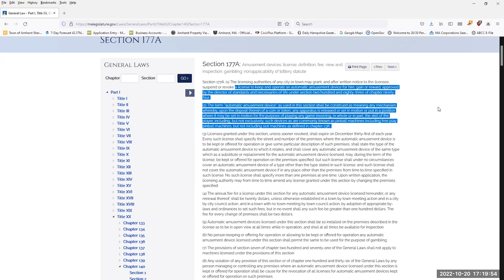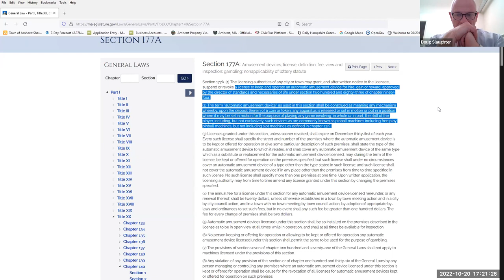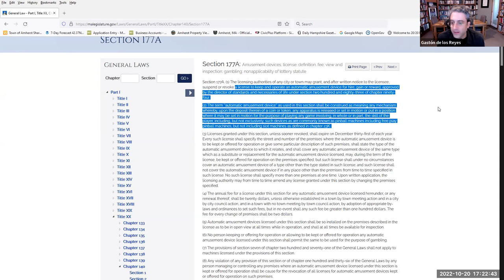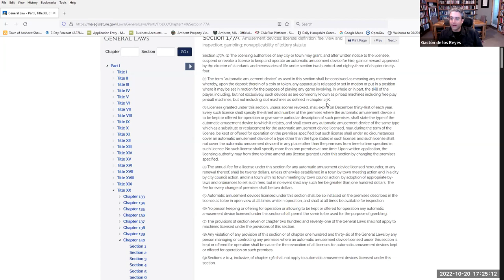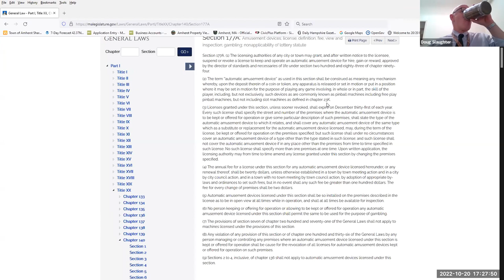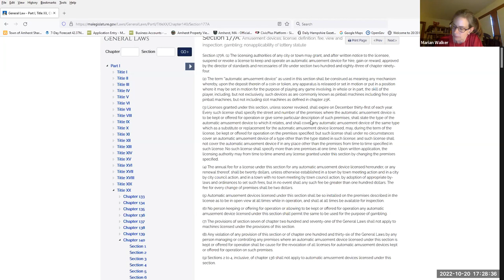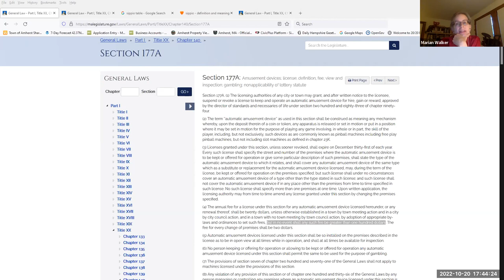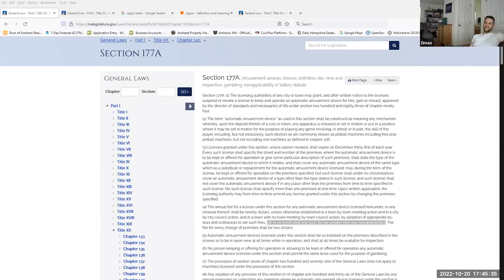Board of License Commissioners 10/20/2022